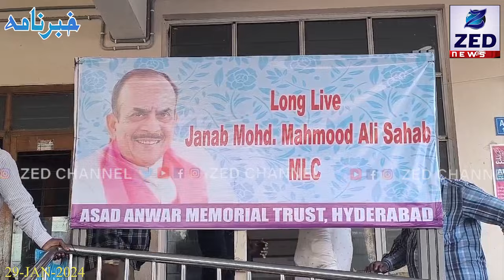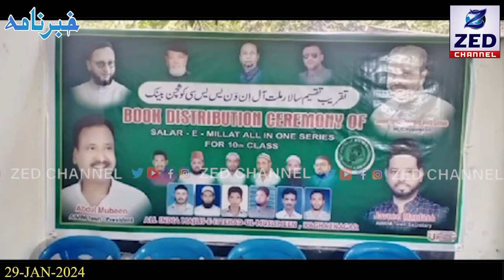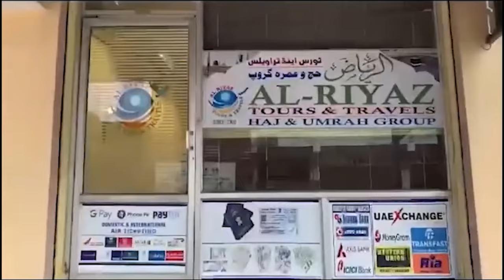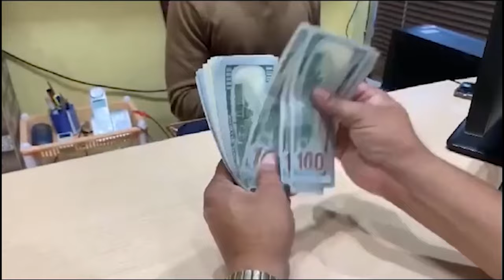Khabarnama l Telangana News l 29 January 2024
Khabarnama l Telangana News l 29 January 2024  @zedchannelhyd